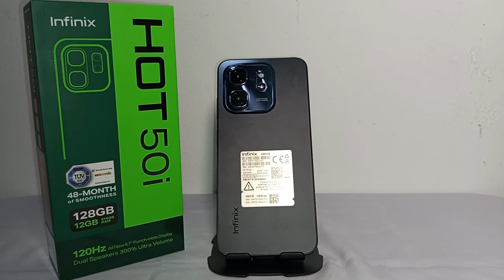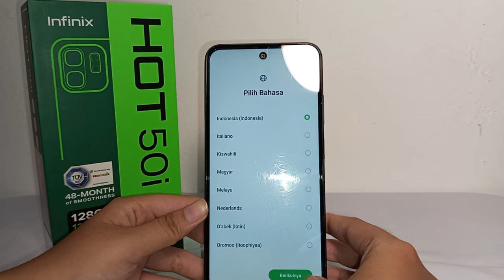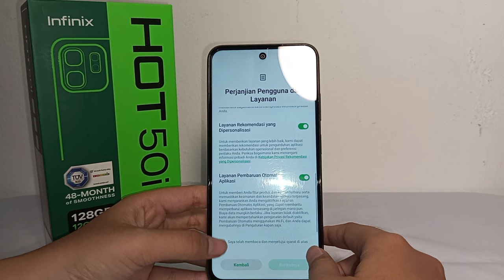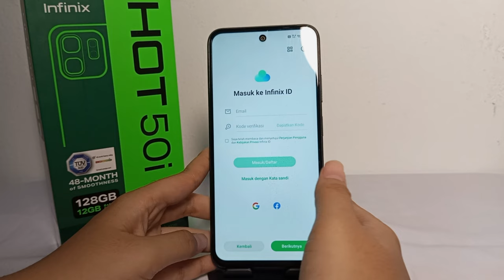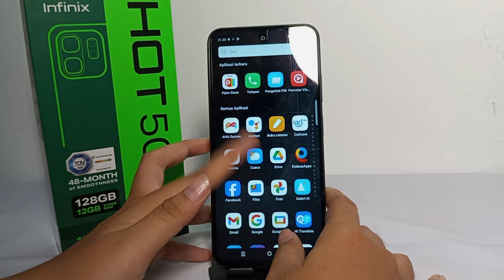Cara Mengaktifkan HP Baru Infinix Hot 50i Baru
cara mengaktifkan hp baru infinix hot 50i.

Yang berhubungan pencarian video ini :

cara mengaktifkan hp infinix.